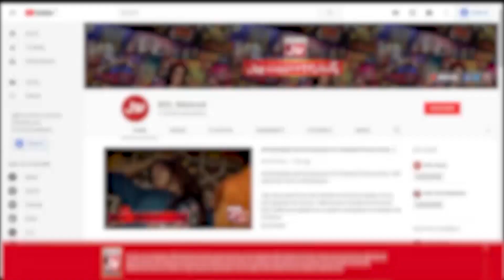Kalay Jadu se Kese Bacha Jaye? | Naveed Abbasi | Faysal Quraishi | Ramazan Mein BOL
Kalay Jadu se Kese Bacha Jaye? | Naveed Abbasi | Faysal Quraishi | Ramazan Mein BOL | Sehr Transmission

Kalay Jadu se Kese Bacha Jaye?